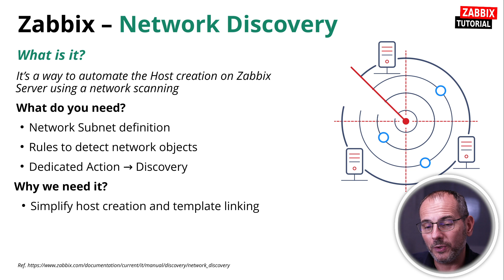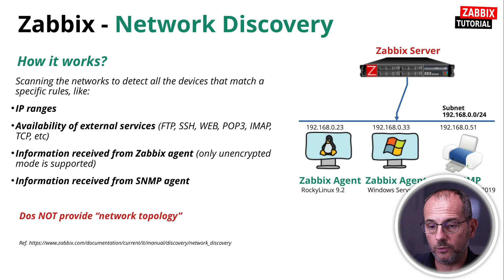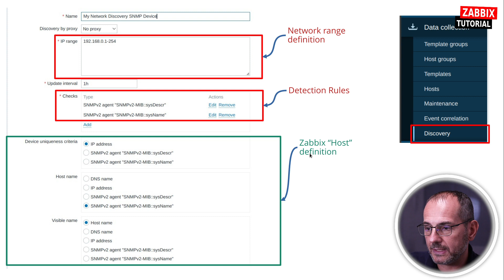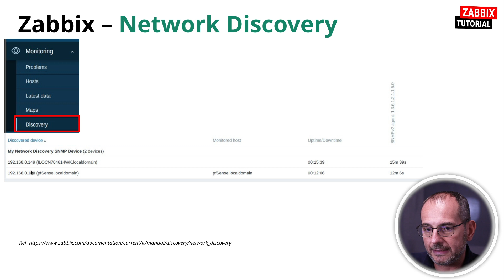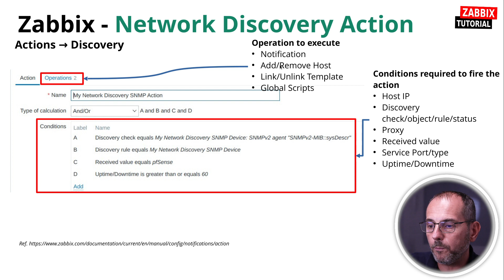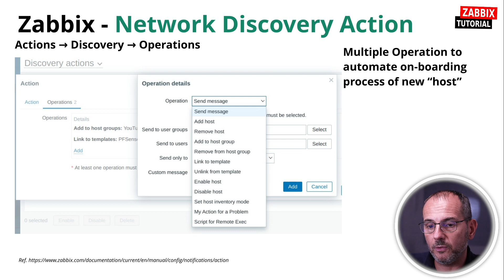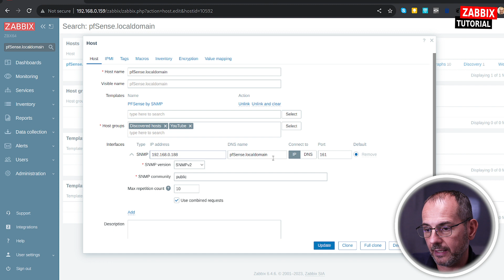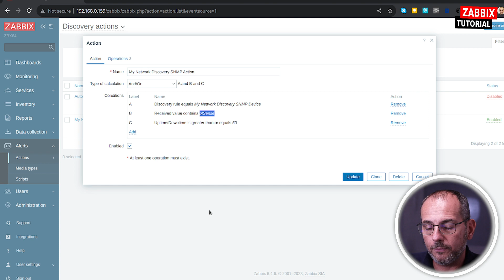Zabbix: Network Discovery [Sub EN]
Continuiamo a parla di Zabbix e su come automatizzare l'inserimento degli oggetti da monitorare ma questa volta sfruttando le funzioni di network discovery. Molto utile per osservare gli oggetti su Network segregate o remote branch office.

Vi lascio i link visti nel video per aiutarvi nella configurazione del vostro template.

Mi raccomando di commentare il video e se possibile lasciarci un feedback positivo :-) grazie

Speaker: Dimitri Bellini - Zabbix Certified Trainer